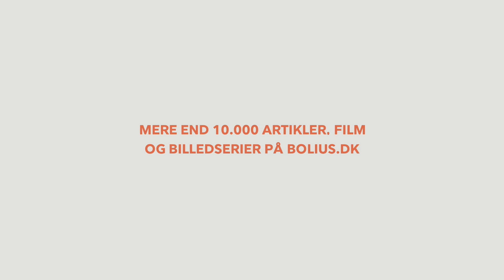Trap dit hegn ned på en grund der skråner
Har du en grund, der skråner? Så er det vigtigt at tage højde for dette, når du bygger dit hegn. Lær hvordan du trinner dit hegn korrekt og opnå et flot og funktionelt resultat.

Beskrivelse:
I denne video viser vi, hvordan du kan bygge et hegn på en grund, der skråner. Du får en detaljeret guide til, hvordan du trinner dit hegn, så det passer perfekt til din skrånende grund. Vi gennemgår, hvordan du tilpasser hegnets højde ved at skære stolperne korrekt og sikre, at både toppen og bunden af hegnet passer til grundens hældning. Dette giver dig ikke kun et æstetisk tiltalende hegn, men sikrer også privatliv og funktionalitet.

Kapitelinddeling:
0:00 - Introduktion
0:03 - Planlægning af hegn på skrånende grund
0:11 - Trin for trin: Trappe dit hegn
0:19 - Justering af stolpernes højde
0:26 - Tilpasning af toppen og bunden
0:39 - Afsluttende tips og tricks